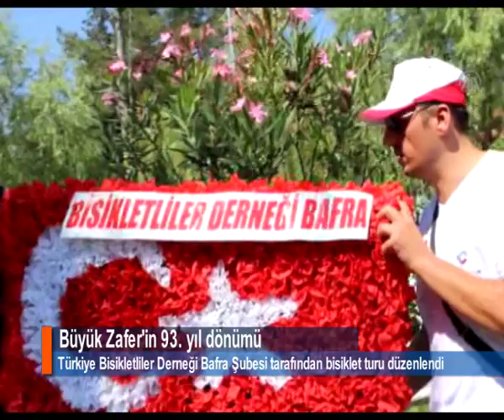BÜYÜK ZAFER'İN 93. YIL DÖNÜMÜ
Bafra ilçesinde 30 Ağustos Zafer Bayramı ve Türk Silahlı Kuvvetleri Günü dolayısıyla Türkiye Bisikletliler Derneği Bafra Şubesi tarafından bisiklet turu düzenlendi.